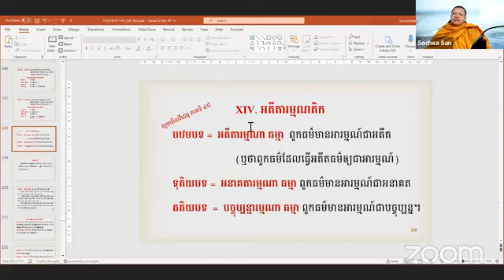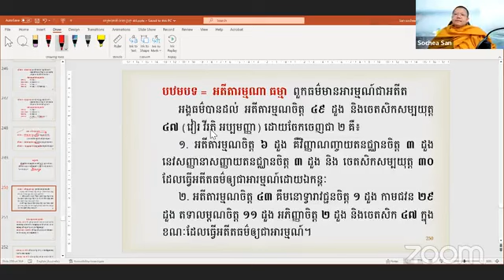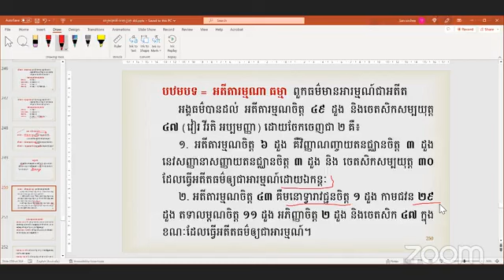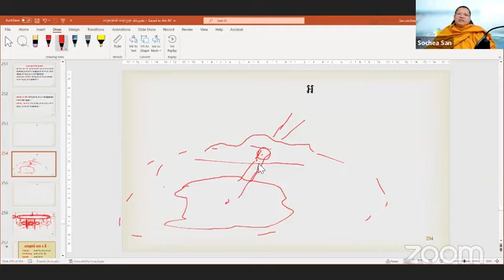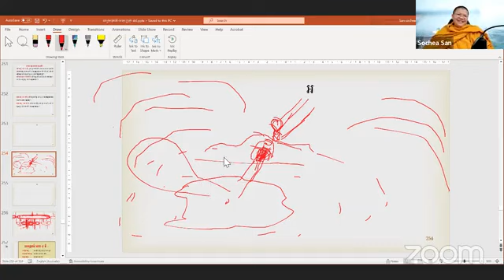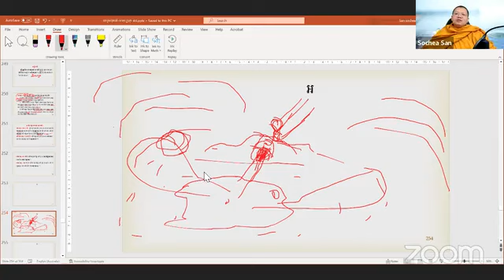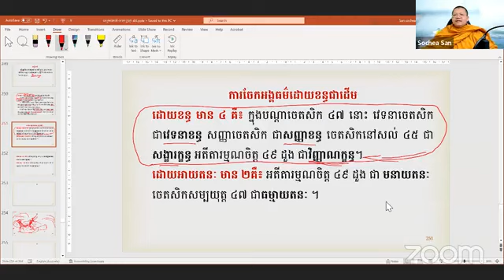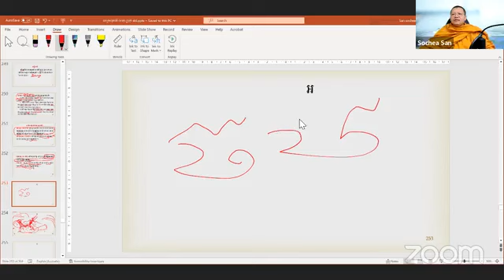ធម្មសង្គណី តិកមាតិកា ភាគទី៤៨